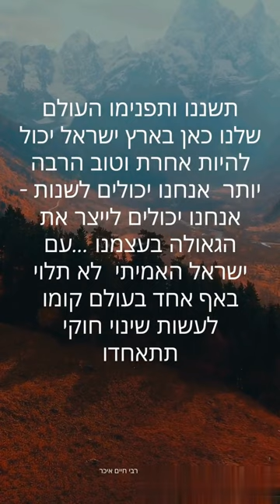גילוי חלומות: כוחו של רצון ועדנה קרנבל